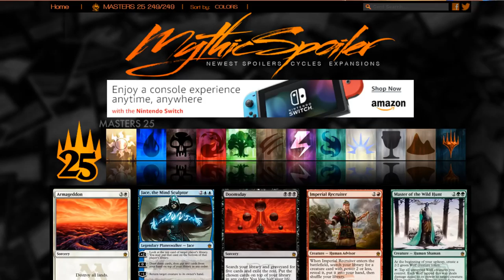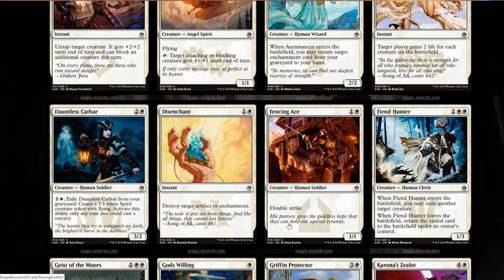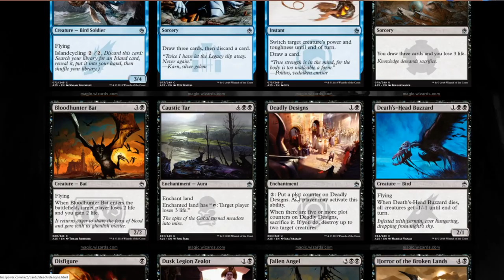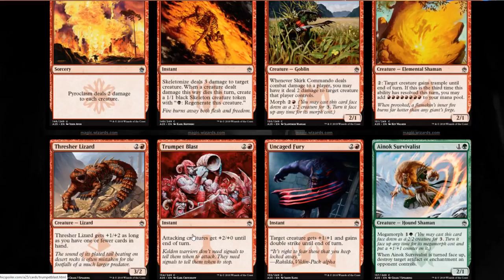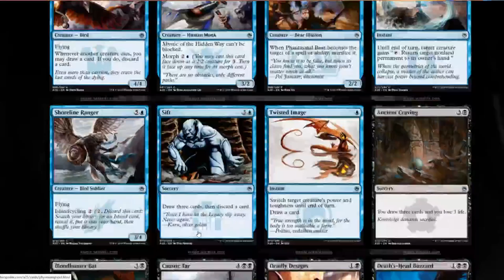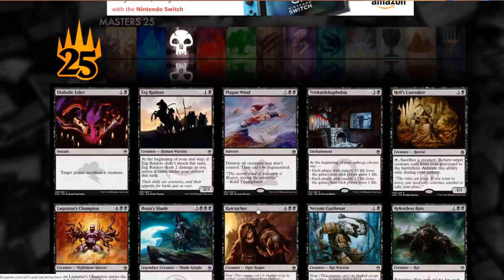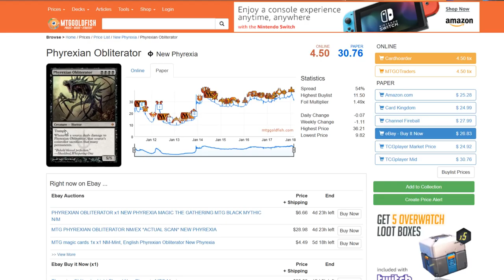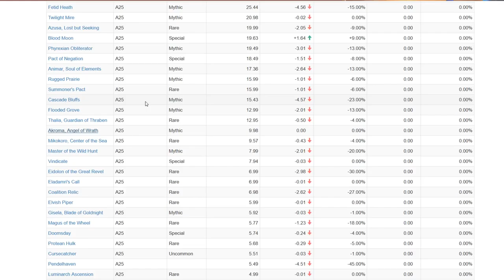Masters 25 Full Spoiler Review: Prepare for Iconic 2.0!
Whelp. The full spoiler of Masters 25 has now been released and it looks to be the second worst Magic the Gathering Masters set as far as value is concerned. The more troubling aspect is that the sustainable value even looks weaker than Iconic Masters that had more Modern and Commander staples than Masters 25. Currently the set EV is held mainly by the uncommon slot

Happy Gaming!